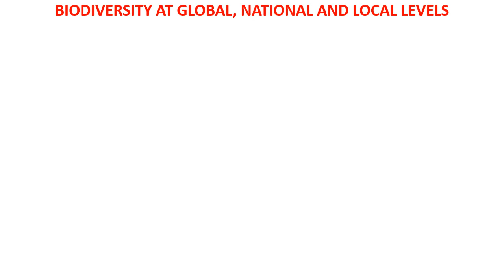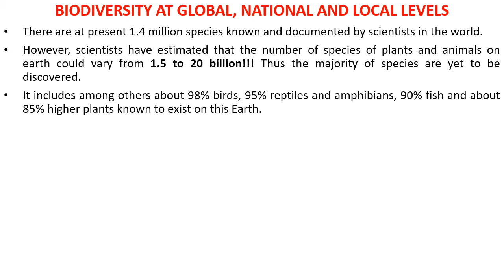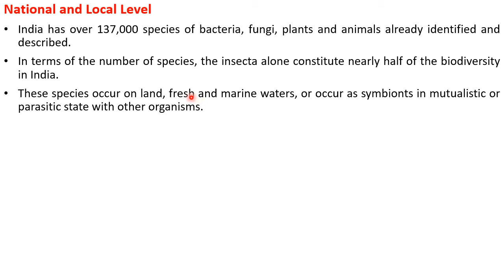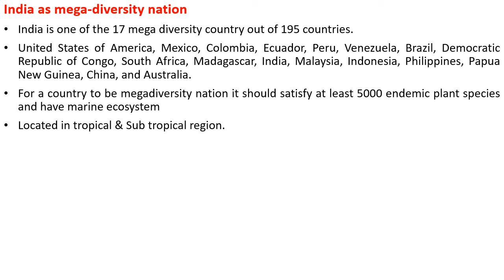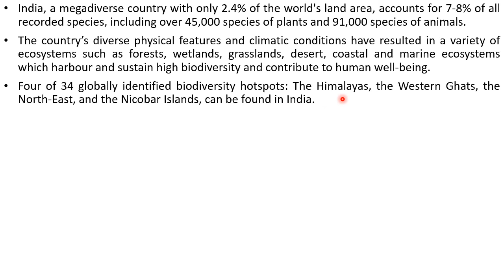Biodiversity at global, national, and local level -India as mega-diversity nation